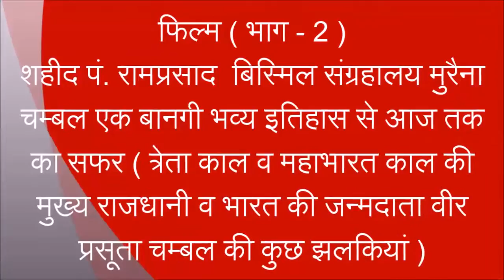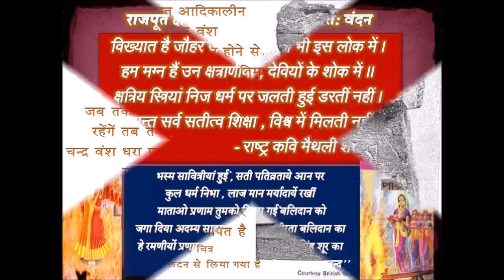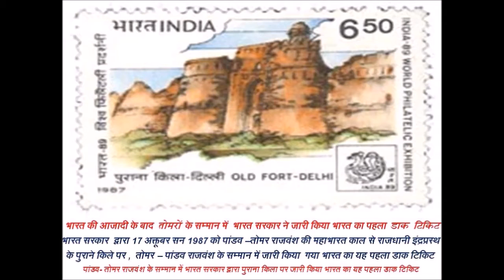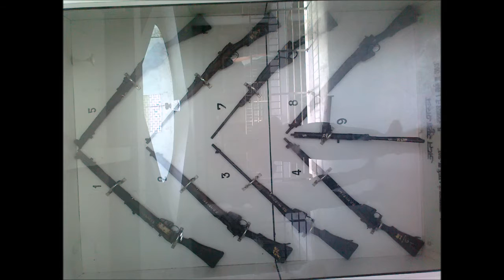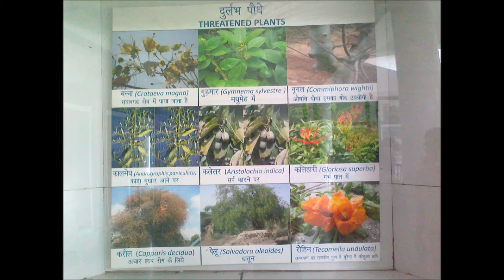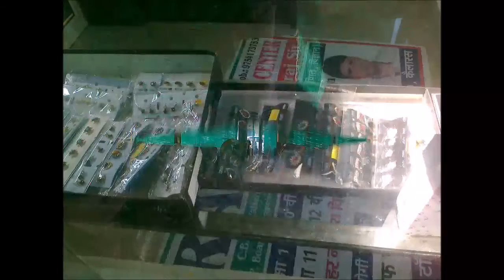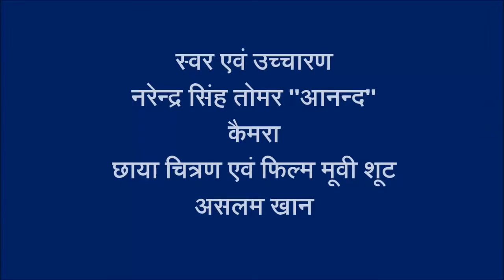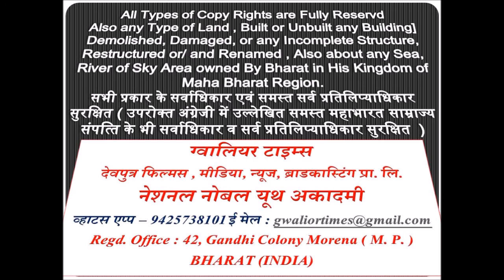बिस्‍म‍िल संग्रहालय (भाग - 2)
फिल्‍न्‍म - बिस्‍मि‍ल संग्रहालय - मुरैना का विश्‍वव्‍यापी प्रसारण हुआ
भारत व चम्‍बल के इतिहास की एक बानगी , एक झलक, महाभारत कालीन वीर प्रसूता जननी पर भारत व चम्‍बल के इतिहास वीरता शौर्य पराक्रम के साथ चम्‍बल तब से अब तक की बरनगी दिखाता एक संग्रहालय देखें इस फिल्‍म में
यह फिल्‍म केवल इस चैनल पर 5 दिन तक नि:शुल्‍क रहेगी , उसके उपरान्‍त इस फिल्‍म को इस चैनल पर खरीद कर यू ट्यूब को ऑनलाइन पेमेण्‍ट कर शुल्‍क भुगतान करके देखा जा सकेगा
इसे फुल फिल्‍म और हाई डेफिनेशन ( एच. डी. ) फॉरमेट में यू ट्यूब पर सीधे देखने हेतु निम्‍न लिंक पर क्‍ल‍िक करें
Twitter:  @gwaliortimes   , @narendra_singh , @narentomar